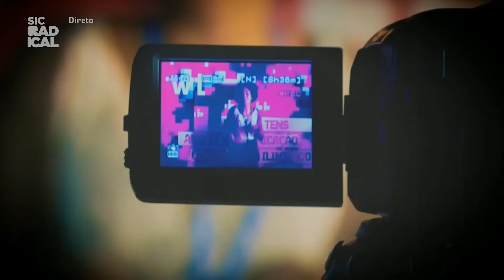17 06 28 A História do Hip Hop Tuga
- O SSF integra um concerto que conta a história do Hip Hop português
- Serão tocadas músicas que marcaram os últimos 20 anos
- O espetáculo acontece dia 30 de junho e terá a duração de 1h30
- Uma viagem que vai relembrar o percurso e a evolução da cultura
- Black Company, Sam the Kid, Dealema, Mind da Gap são alguns nomes.